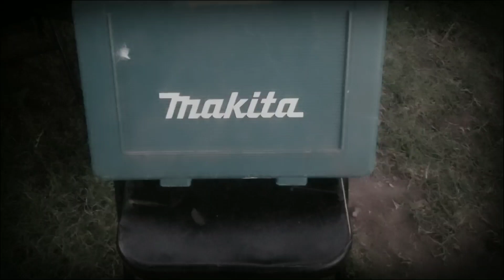Mercy Will Face Larry in a Career vs Career Match!!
| Freakshow Wrestling | Backyard Wrestling